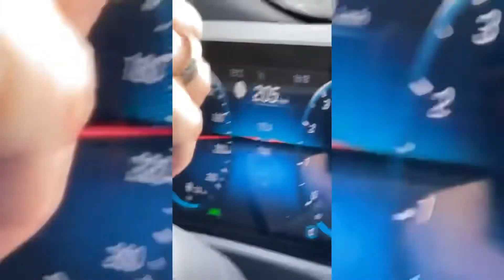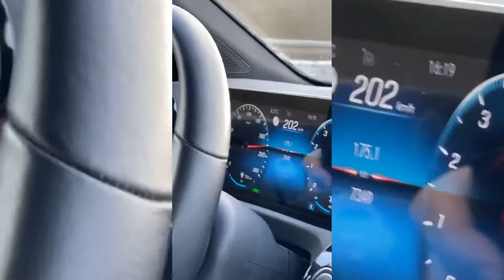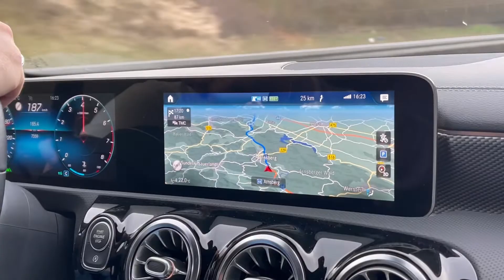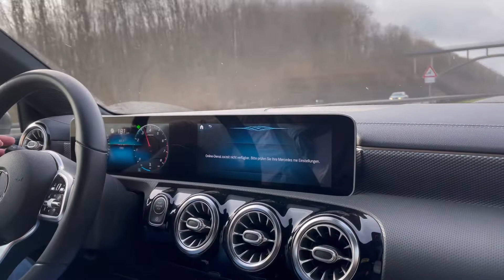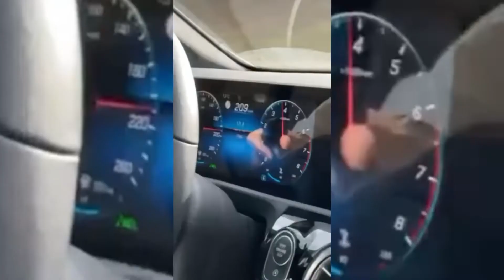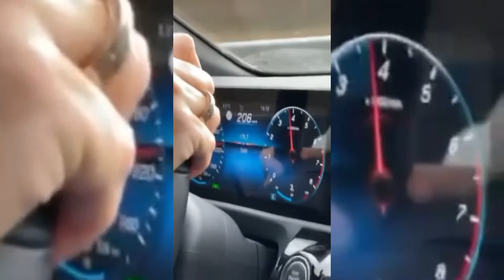Vlog #120 Germany Autobhan/HIGHway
Hi Chikidudi!

We‘re German-Filipina family living in Germany. Our Videos focus on travel, lifestyle, food, cooking, baking, DIY, fitness, fun, and quality time together as family.

Language used In this video
English - German - Tagalog

Editor apps
iMovie
Inshot

Equipment used
Canon GX7 mark iii
iPhone Maxpro12